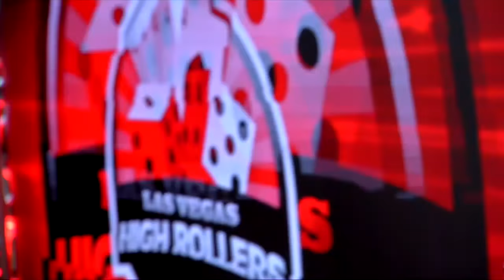2020 PBA League 4 of 6 | Carter Division Semifinals | Full PBA Bowling Telecast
The Carter Division semifinals of the 2020 PBA League feature the Dallas Strikers (Norm Duke, Tommy Jones, Bill O'Neill, Brad Miller, Nick Pate) vs. Phoenix Fury (Shannon O'Keefe, Liz Johnson, Stefanie Johnson, Maria Jose Rodriguez, Jordan Richard) and Las Vegas High Rollers (François Lavoie, AJ Johnson, Andrew Anderson, Richie Teece, Ildemaro Ruiz) vs. Philadelphia Hitmen (Dom Barrett, Tom Smallwood, Shawn Maldonado, Jason Sterner, Matt Ogle).

Originally aired on FS1 September 28, 2020 from Bowlero Centreville in Centreville, Virginia.